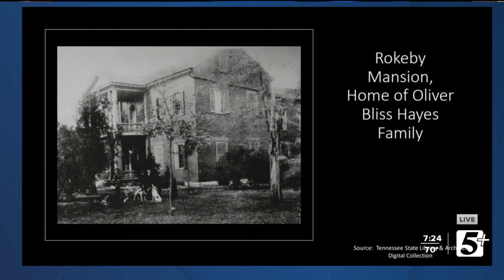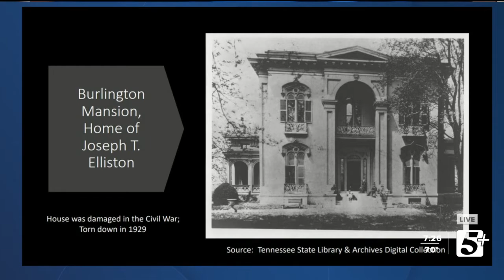OpenLine: Gentrification and its impact on historical buildings (P2)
Ben Hall is joined by Davidson County Historian, Carole Bucy, to discuss gentrification and what buildings we have lost in the process of gentrification on this episode of OpenLine.